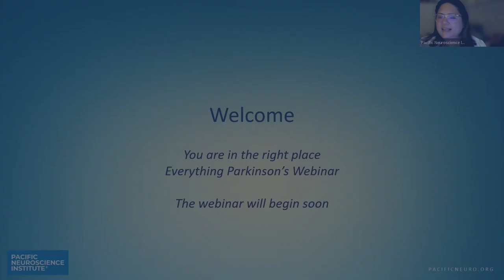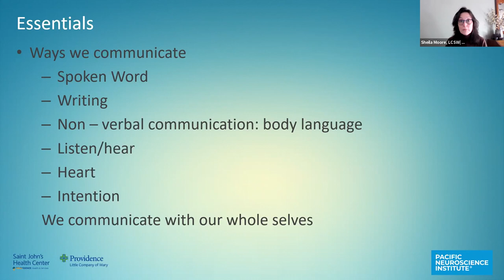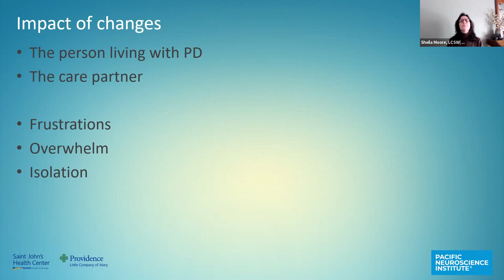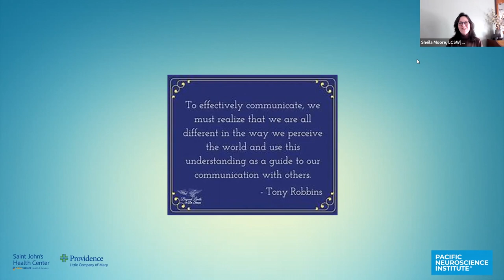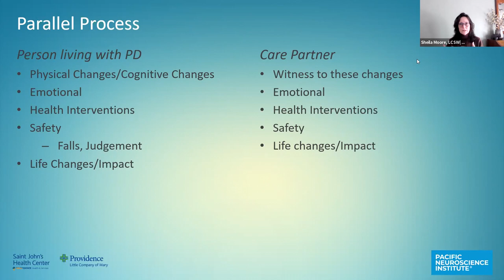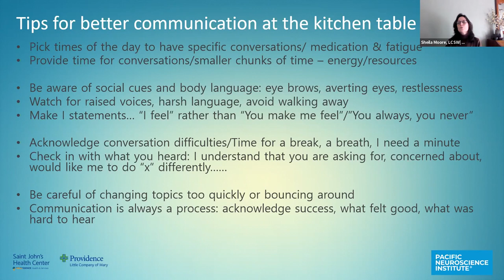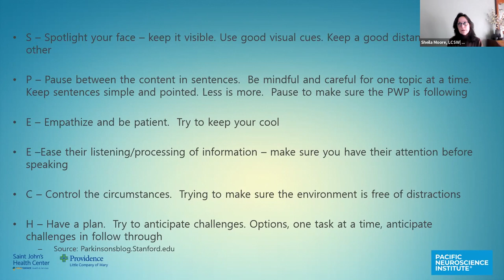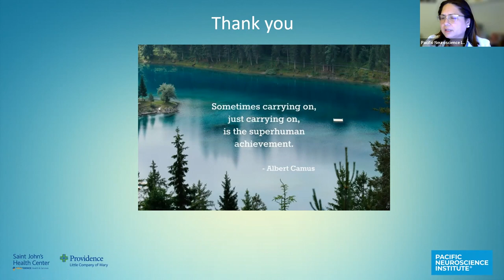An Introduction to Better Communication With Parkinson’s Disease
Sheila Moore, MSG, LCSW, Social Worker at the Pacific Movement Disorders Center at Pacific Neuroscience Institute (PNI) in Torrance and Santa Monica, CA, reviews the basics of communication and the impact of Parkinson's disease on communication with family and care partners. PNI's Movement Disorders Center is here for you and your care partners throughout your journey.